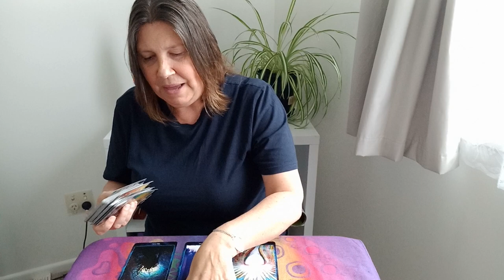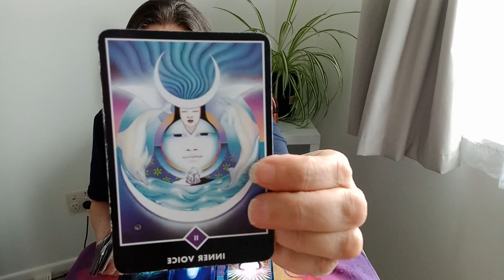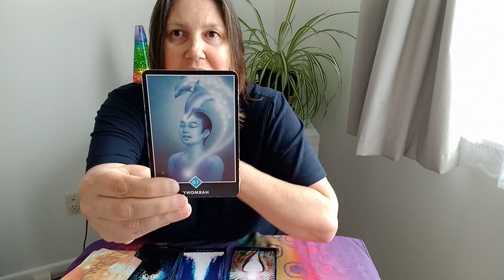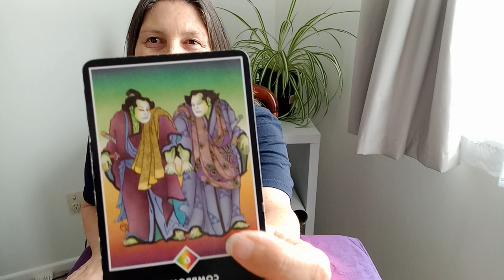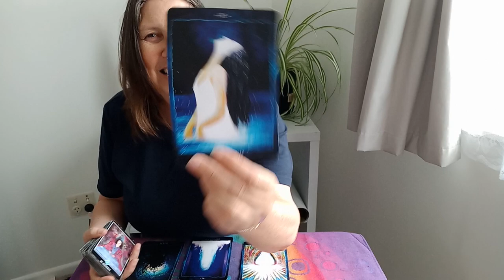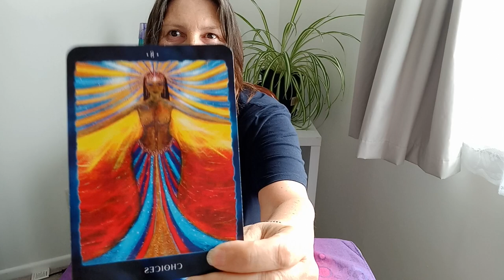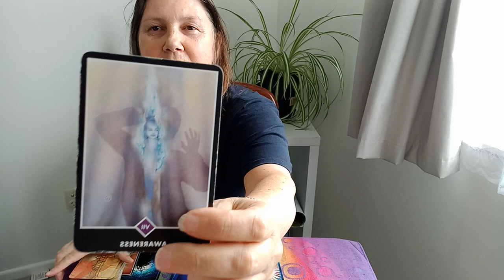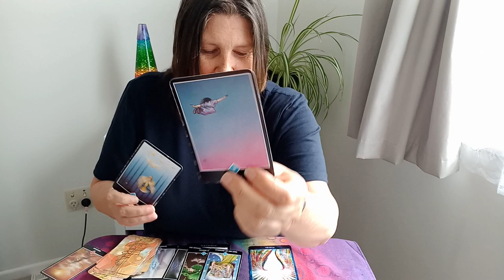ARIES - The Hard Decisions Are The Ones That Are Worth It!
Hi Aries.

Hang in there. you have the ability to get through these times and hopefully this video helps with that.

Sending you big hugs.
Juanita.